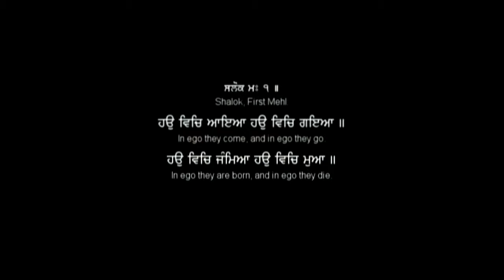Gurbani Katha - May 18, 2009 Asa di war Hau Vich Aayaa - Giani Kulwant Singh Ji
Gurbani Katha - May 18, 2009 Asa di war Hau Vich Aayaa - Giani Kulwant Singh Ji ਸੰਗਤ ਜੀ - ਗੁਰੂ ਜੀ ਦੀ ਮਿਹਰ ਨਾਲ 'ਗੁਰਬਾਣੀ ਸੇਵਾ ਅੋਡੀਅੋ' ਐਪ, ਸੰਗਤ ਸੀ ਸੇਵਾ ਵਿਚ ਹਾਜਰ ਹੈ ਜੀ. ਆਪ ਜੀ ਇਸ ਐਪ ਨੂ ਵਰਤ ਕੇ ਅਪਨੇ ਸੂਝਾਵ ਦੇਉ ਜੀ -